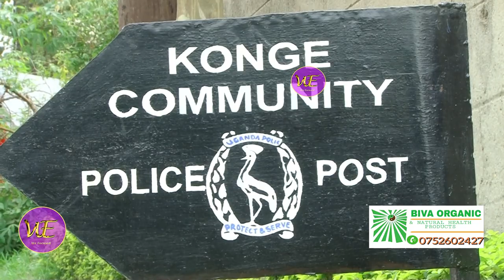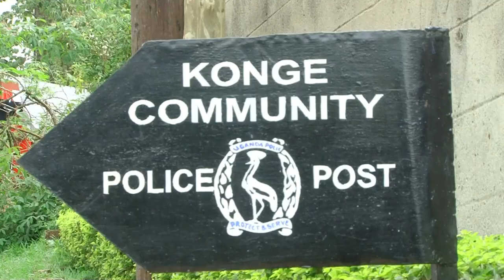Lillian Mbabazi Addusse Munyumba Nga Bamubanja Million 27 Nemitwalo 20.